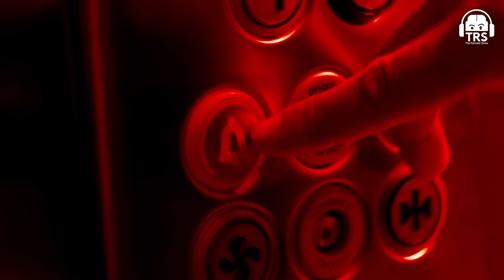The Haunted Elevator - My Real Horror Story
🎧 Listen To TheRanveerShow On Spotify

Follow K. Hari Kumar's Social Media Handles:-

Today on the show, we have the fantastic horror writer - K. Hari Kumar. He is an Indian novelist and screenwriter. He has penned the story and screenplay for many Malayalam Movies and the Hindi language psychological horror web series Bhram (web series). He has been featured as one of the top horror writers in India. He has written 50 horror short stories which featured in the 2019 book called India's Most Haunted.

The one thing I know for sure is that ghosts, monsters, torture, darkness, and everything in between... They're all modes of some sort of (dark) self-discovery.

As you might have noticed lately, our content (reels, podcasts) has become much darker. It's much more inclined toward the paranormal now... That is because I'm personally exploring these subjects in depth. Have they taken over me completely? Not yet. But I am definitely altered by the things I am learning about.

SCARY Reality Of Death, Yakshini, REAL Paranormal Experiences & so much more on this epic episode of The Ranveer Show.